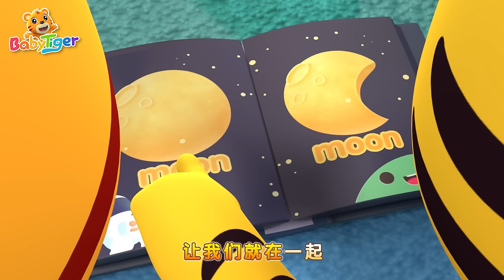快樂的音樂家 🎵 🎶 | I am the Music Man 🎙| +更多 | 經典兒歌 | Kids Cartoon | 貝樂虎 | BabyTiger 繁體中文 - 兒歌童謠